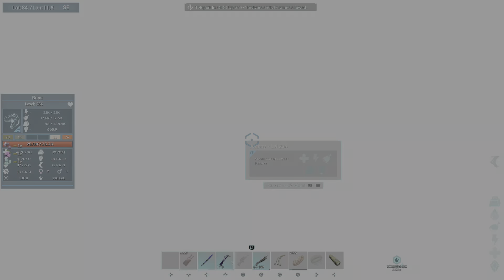ASA Alpha Broodmother